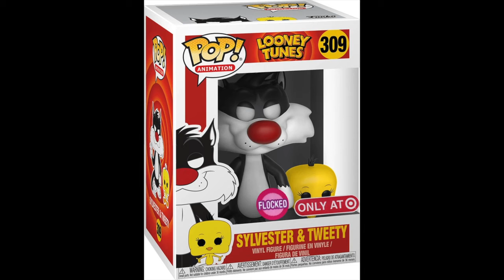Top 10 Funko Pops | February, March and April 2020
In todays video, I list my top ten Funko Pops for the months of February, March and April!